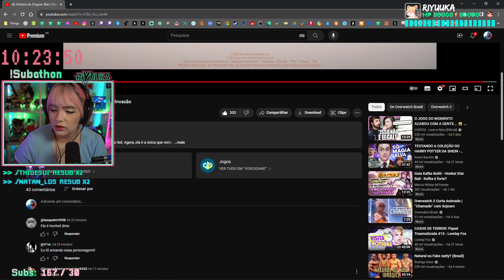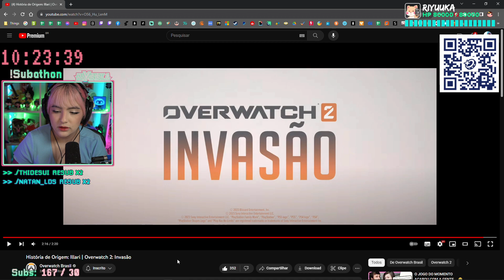Riyuuka reagindo História de Origem: Illari | Overwatch 2: Invasão #1